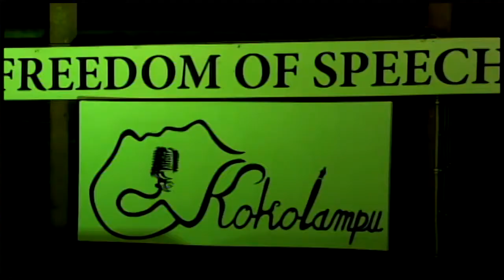03 05 2017 5e editie Poetry en Beyond een succes